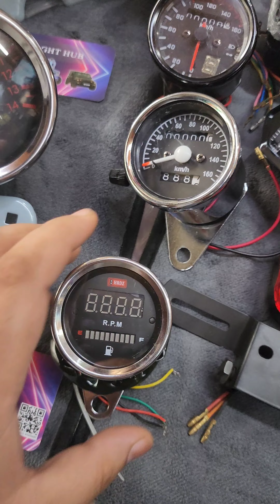bike led carledlights tractor light trending shorts wholsale